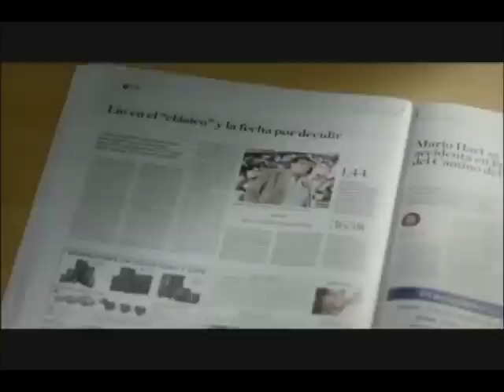Gustavo Gorriti: “A Acuña lo sacaron para sacar tranquilamente a Guzmán”